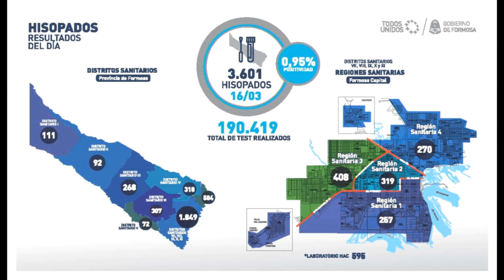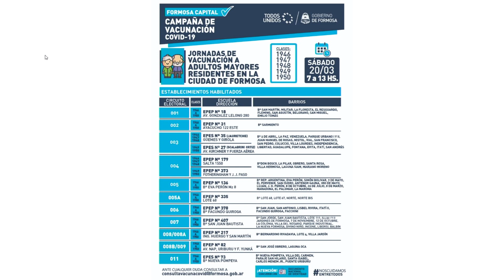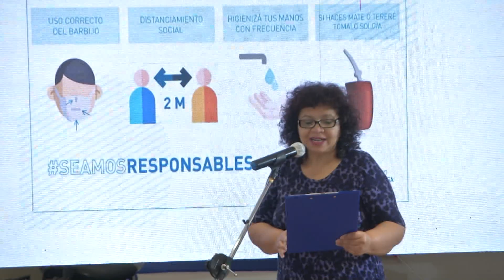PARTE DIARIO SOBRE COVID-19 (FORMOSA, 17/03/21)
Parte diario del Consejo de Atención Integral de la Emergencia COVID-19 del día 17 de marzo de 2021, emitido en directo desde Casa de Gobierno.